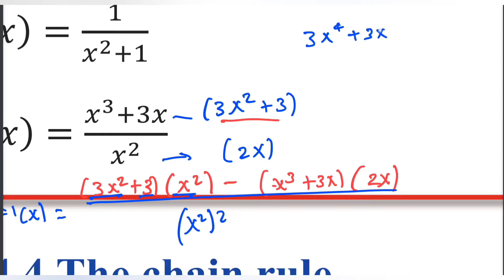derivative of quotient